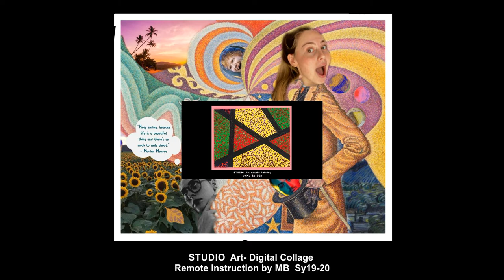HCPA STREAM & SAS Art Show 2020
Due to COVID-19, we were unable to hold our art exhibit and gallery night this spring.  Therefore, Mr. Dvorak has put together a virtual art show to showcase our students' work from the year.  We hope you enjoy the talents of our Lancers!